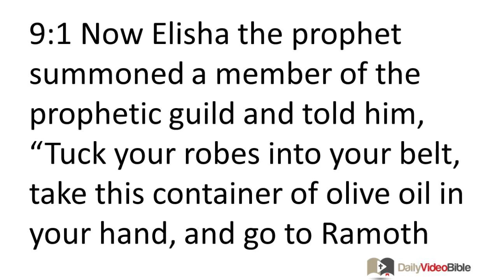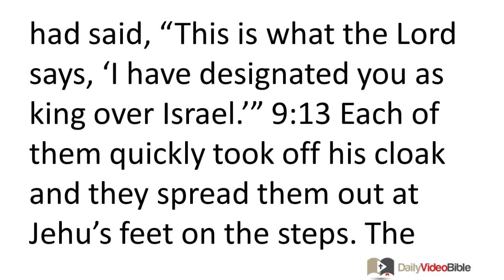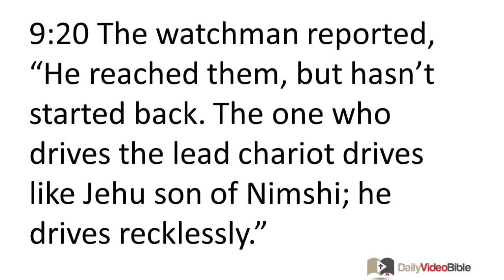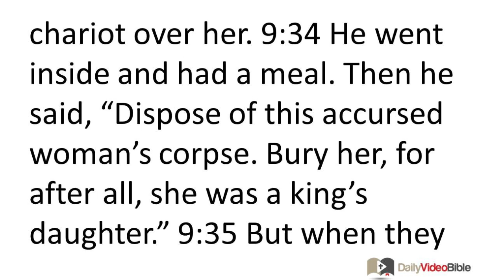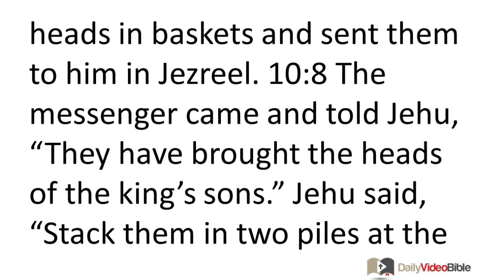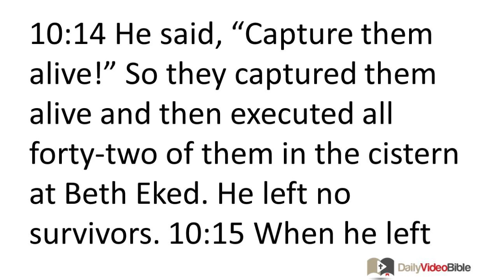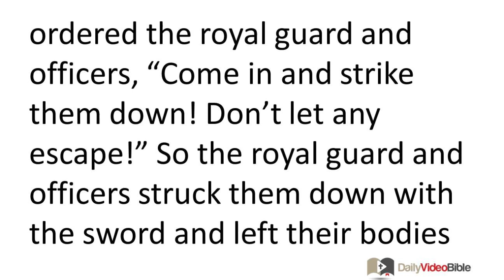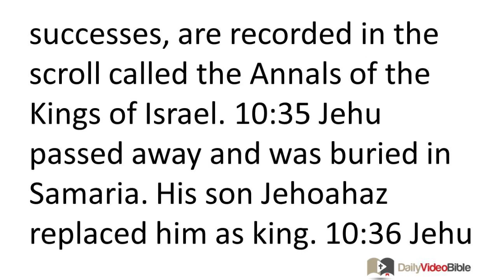June 9 2 Kings 9 and 10 Old Testament for the Daily Video Bible DVB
2 Kings 9:1-21 - Jehu Becomes King
9:1 Now Elisha the prophet summoned a member of the prophetic guild and told him, "Tuck your robes into your belt, take this container of olive oil in your hand, and go to Ramoth Gilead. 9:2 When you arrive there, look for Jehu son of Jehoshaphat son of Nimshi and take him aside into an inner room. 9:3 Take the container of olive oil, pour it over his head, and say, 'This is what the LORD says, "I have designated you as king over Israel."' Then open the door and run away quickly!"
9:4 So the young prophet went to Ramoth Gilead. 9:5 When he arrived, the officers of the army were sitting there. So he said, "I have a message for you, O officer." Jehu asked, "For which one of us?" He replied, "For you, O officer." 9:6 So Jehu got up and went inside. Then the prophet poured the olive oil on his head and said to him, "This is what the LORD God of Israel says, 'I have designated you as king over the LORD's people Israel. 9:7 You will destroy the family of your master Ahab. I will get revenge against Jezebel for the shed blood of my servants the prophets and for the shed blood of all the LORD's servants. 9:8 Ahab's entire family will die. I will cut off every last male belonging to Ahab in Israel, including even the weak and incapacitated. 9:9 I will make Ahab's dynasty like those of Jeroboam son of Nebat and Baasha son of Ahijah. 9:10 Dogs will devour Jezebel on the plot of ground in Jezreel; she will not be buried.'" Then he opened the door and ran away.
9:11 When Jehu rejoined his master's servants, they asked him, "Is everything all right? Why did this madman visit you?" He replied, "Ah, it's not important. You know what kind of man he is and the kinds of things he says." 9:12 But they said, "You're lying! Tell us what he said." So he told them what he had said. He also related how he had said, "This is what the LORD says, 'I have designated you as king over Israel.'" 9:13 Each of them quickly took off his cloak and they spread them out at Jehu's feet on the steps. The trumpet was blown and they shouted, "Jehu is king!" 9:14 Then Jehu son of Jehoshaphat son of Nimshi conspired against Joram.
Jehu the Assassin
Now Joram had been in Ramoth Gilead with the whole Israelite army, guarding against an invasion by King Hazael of Syria. 9:15 But King Joram had returned to Jezreel to recover from the wounds he received from the Syrians when he fought against King Hazael of Syria. Jehu told his supporters, "If you really want me to be king, then don't let anyone escape from the city to go and warn Jezreel." 9:16 Jehu drove his chariot to Jezreel, for Joram was recuperating there. (Now King Ahaziah of Judah had come down to visit Joram.)
9:17 Now the watchman was standing on the tower in Jezreel and saw Jehu's troops approaching. He said, "I see troops!" Jehoram ordered, "Send a rider out to meet them and have him ask, 'Is everything all right?'" 9:18 So the horseman went to meet him and said, "This is what the king says, 'Is everything all right?'" Jehu replied, "None of your business! Follow me." The watchman reported, "The messenger reached them, but hasn't started back." 9:19 So he sent a second horseman out to them and he said, "This is what the king says, 'Is everything all right?'" Jehu replied, "None of your business! Follow me." 9:20 The watchman reported, "He reached them, but hasn't started back. The one who drives the lead chariot drives like Jehu son of Nimshi; he drives recklessly." 9:21 Jehoram ordered, "Hitch up my chariot." When his chariot had been hitched up, King Jehoram of Israel and King Ahaziah of Judah went out in their respective chariots to meet Jehu. They met up with him in the plot of land that had once belonged to Naboth of Jezreel.